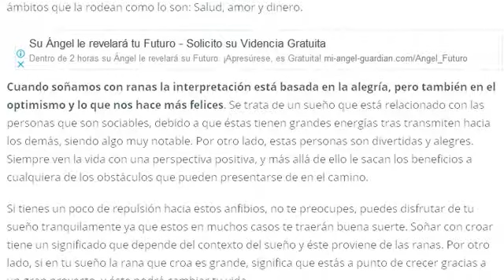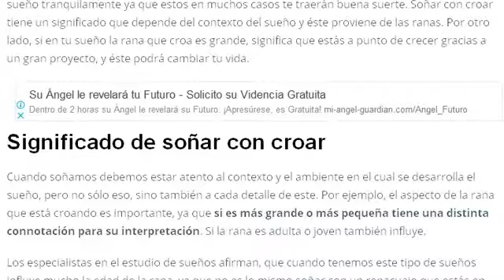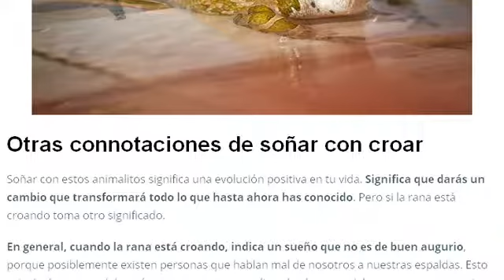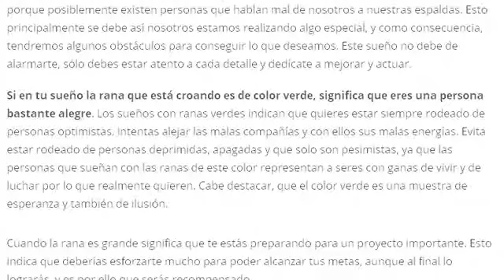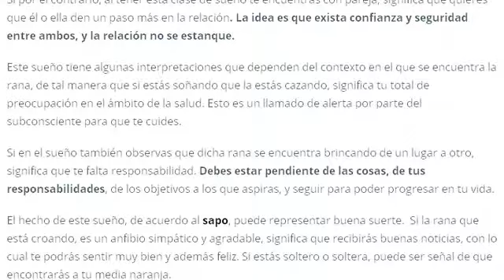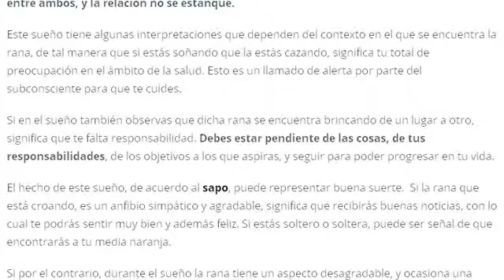SOÑAR CON RANA CROANDO | SOÑAR CON CROAR, RANA VERDE CROANDO, BESAR A RANA QUE CROA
Descubre cual es el significado de soñar con rana croando, entiende la interpretación de soñar con croar, soñar con rana verde croando, soñar con besar a rana que croa